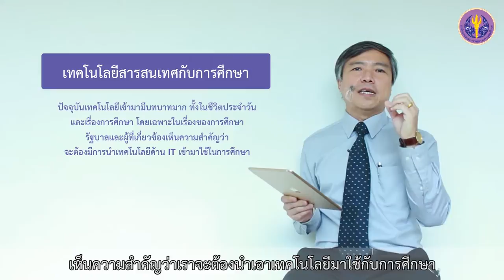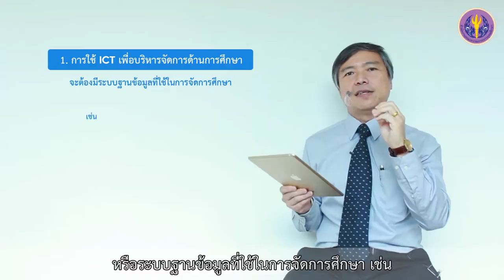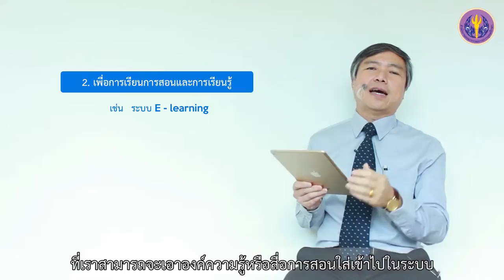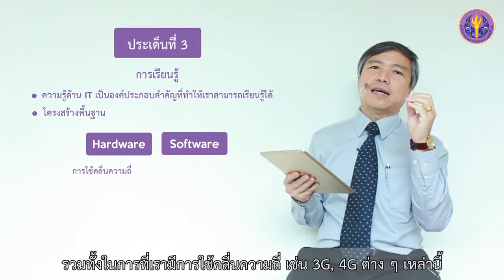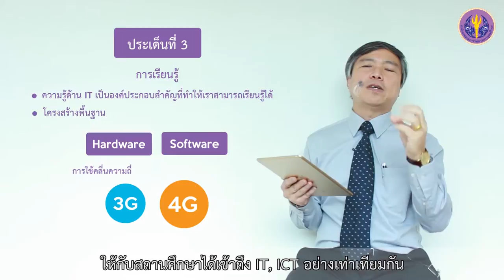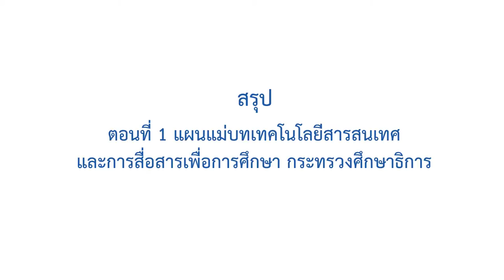5-1 แผนแม่บท IT for ED กระทรวงศึกษาธิการ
หัวข้อที่ 5  เทคโนโลยีสารสนเทศกับการศึกษา
ตอนที่ 1 แผนแม่บทเทคโนโลยีสารสนเทศและการสื่อสารเพื่อการศึกษา กระทรวงศึกษาธิการ